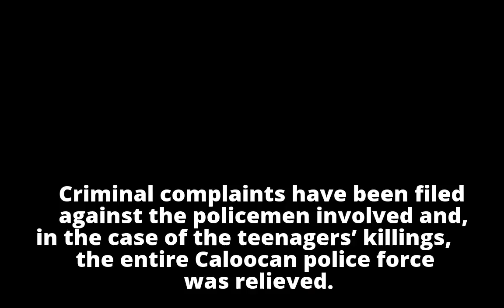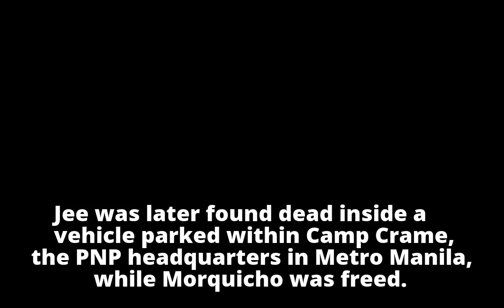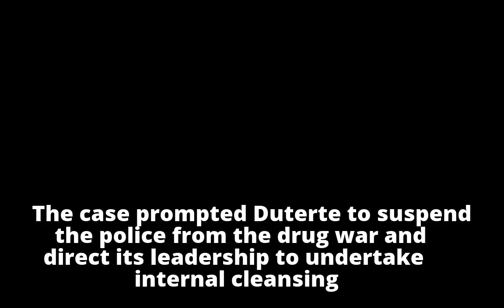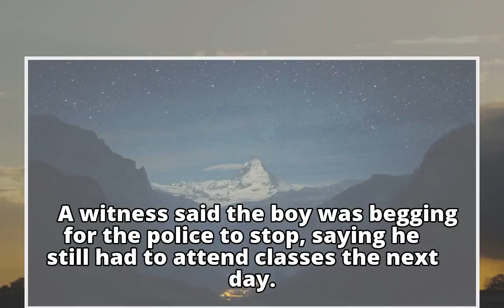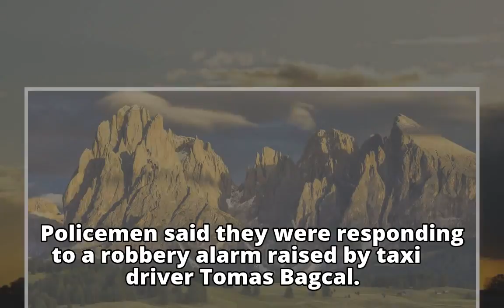Dela Rosa: Critical lessons learned in drug war Dela Rosa: Critical lessons learned in drug war